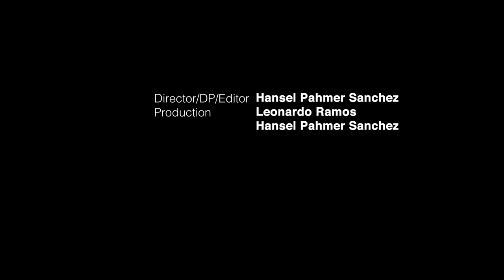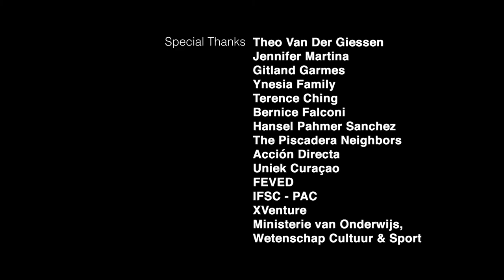Rock Climbing Curacao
This is the first RCC official video, filmed back in 2018, directed by @hanselpahmer and produced by Leonardo Ramos. We would like to pay tribute to our ROCKSTARS climbers: Bernice Falconi, Terence Ching, Gitland Garmes, Jaiuren Ysenia, Clara Hagenaar, Stefan van der Leede, and Hansel Pahmer Sanchez.